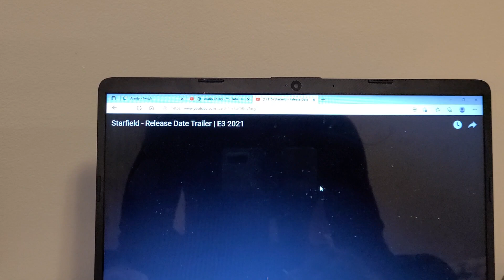STARFIELD RELEASE DATE TRAILERRR TRAILER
2022 holiday for xbox